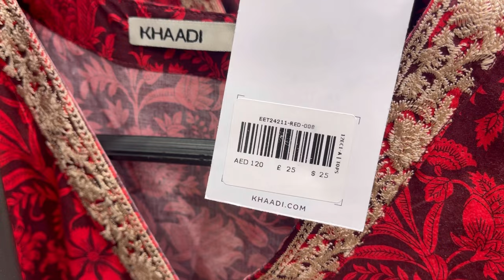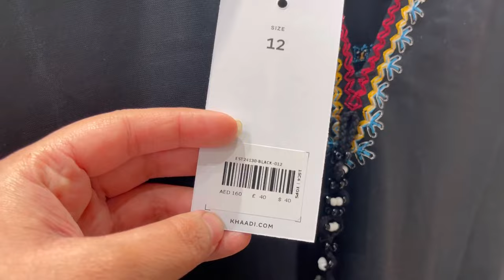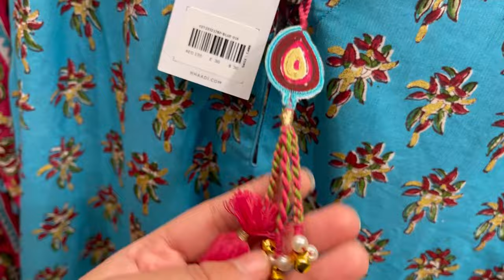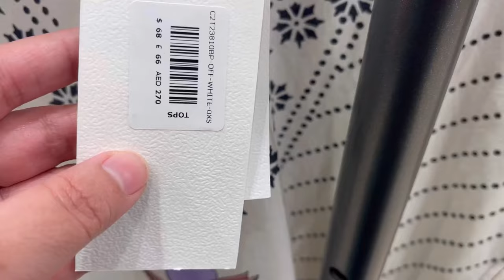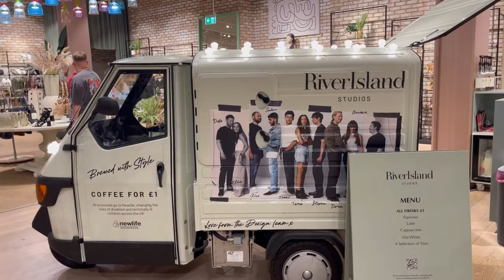Shopping Vlog | main gai Manchester Mall | Khaadi brand bhot manga 🥺😵😱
shopping mall
shopping vlog
khaadi
khaadi sale
sale Pakistan
khaadi Pakistani
khaadi brand
Manchester mall